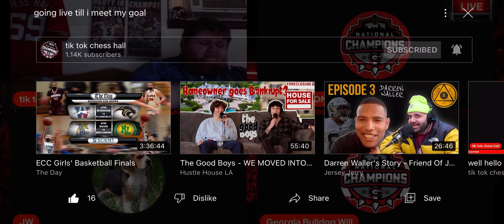Jeff Webster vs Keith Shelly argument